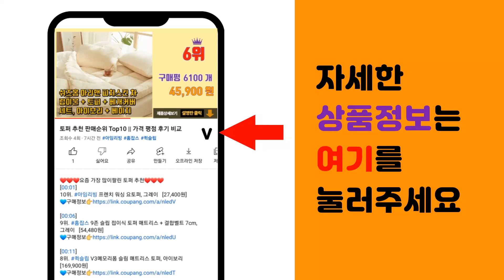거실책상 추천 판매순위 Top10 || 가격 평점 후기 비교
❤️❤️❤️요즘 가장 많이팔린 거실책상 추천❤️❤️❤️

[00:01]
10위. 까사마루 오드리 테이블 1200, 빈티지우드 [78,210원]

[00:06]
9위. 까사라움 오피스 회의실 서재 학생 다용도 테이블 2100*800 (의자별도구매) / 책상/ [183,000원]

[00:11]
8위. LPM 오브제 라운드 5단 높이조절 접이식 테이블 1200 x 800, 무광 그레이 [45,490원]

[00:16]
7위. 파로마 스카이 원목도장 1200 책상, 네추럴 [106,800원]

[00:21]
6위. 스토리퍼니쳐 비스포크 지문방지 E0 LPM 타원 접이식 테이블 1200x600 7파이, 터 [38,900원]

[00:26]
5위. 동서가구 소이 리프트업 소파테이블 1200 방문설치, 올블랙 [114,320원]

[00:31]
4위. 사사가구 자이언트 리프트테이블 좌탁/티테이블, 단품 [79,800원]

[00:36]
3위. 아이캔컴퍼니 LPM 라운드볼 접이식 거실테이블, 화이트 [37,800원]

[00:41]
2위. 엄마가구 플레인 서재 원목책상 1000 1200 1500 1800, 원목책상 1800 [180,800원]

[00:46]
1위. 컴퓨터 책상 철재 1인용 서재 사무용 게이밍 학생 거실 책상 [79,900원]